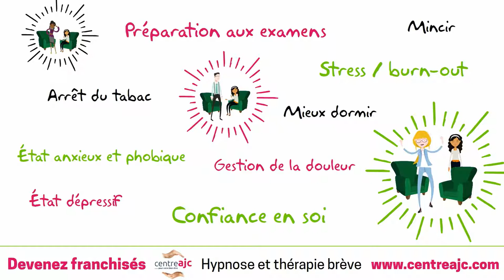RECHERCHE DE FRANCHISES